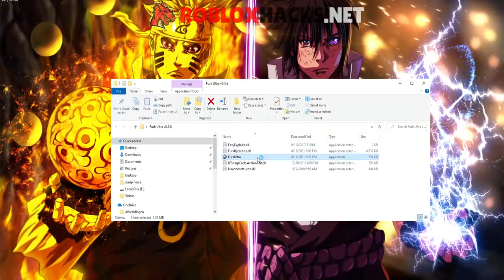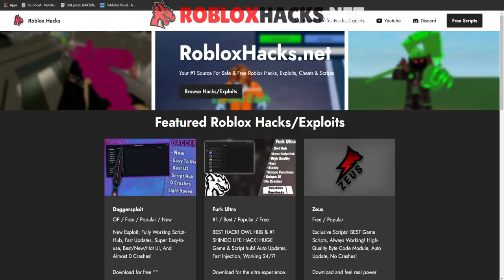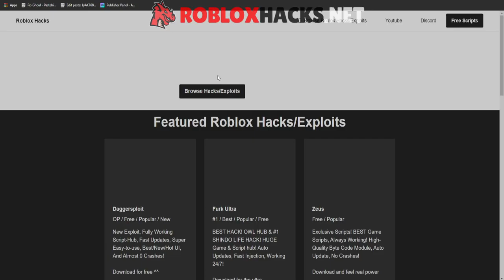[BARYON MODE] Roblox Shindo Life Script/Hack GUI | AUTO FARM, INFINITE SPINS, BLOODLINE HACK & MORE!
Roblox [BARYON MODE] Roblox Shindo Life Script/Hack GUI | AUTO FARM, INFINITE SPINS, BLOODLINE HACK & MORE!
Today, we're showing a new Roblox Shindo Life Hack Script GUI, and how to get all genkai/bloodline and Baryon Mode. It has many features such as : Spirit Farm, Infinite Spins, Get All Bloodline, Max Stats, Auto Farm All, Kill All, Auto Farm, Max Level, Get All Scrolls, Infinity Chakra, Candy Farm, Scroll Farm,  Max XP, Auto KG, Auto Quest & More!
Credits : Furky, Atrexus, iDev, Bye and the script creators!

 shindo life script, shindo life script auto farm, shindo life hack, shindo life script pastebin